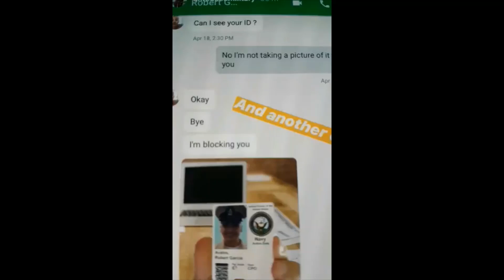Avalos warns again about scammers.